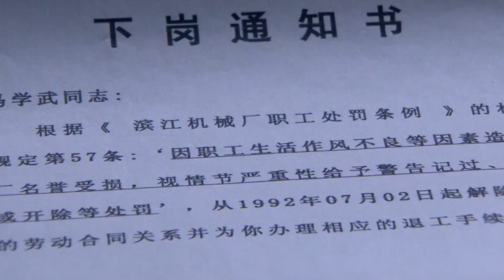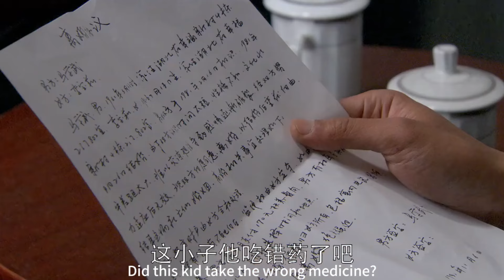富豪总裁爱上秘书，宾馆约会被老婆抓住💖 Chinese Television Dramas#中国电视剧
劇名(Drama Name)：【亲爱的】